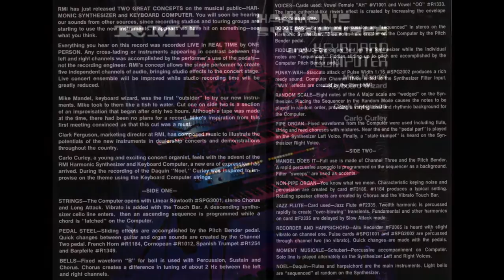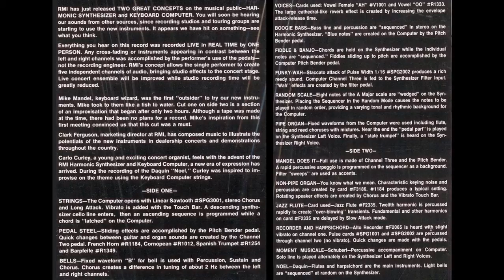1974 RMI Harmonic Synthesizer and Keyboard Computer demonstration record, part 2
"RMI has just released TWO GREAT CONCEPTS on the musical public -- HARMONIC SYNTHESIZER and KEYBOARD COMPUTER. You will soon be hearing our sounds from other sources, since recording studios and touring groups are starting to use the new instruments. It appears we have hit on something -- see what you think.

Everything you hear on this record was recorded LIVE in REAL TIME by ONE PERSON. Any cross--fading or instruments appearing in contrast between the left and right channels was accomplished by the performer's use of the pedal -- not the recording engineer. RMI's concept allows the single performer to create five Independent channels of audio, bringing studio effects to the concert stage. Live concert ensemble will be improved while studio recording time will be greatly reduced.

Mike Mandel, keyboard wizard, was the first "outsider" to try our new instruments. Mike took to them like a fish to water. Cut one on side two is a section of an improvisation that began after only two hours. Although a tape was made at the time, there had been no plans for a record. Mike's inspiration from this first meeting convinced us that this cut was a must.

Clark Ferguson, marketing director at RMI, has composed music to illustrate the potentials of the new instruments in dealership concerts and demonstrations throughout the country.

Carlo Curley, a young and exciting concert organist, feels with the advent of the RMl Harmonlc Synthesizer and Keyboard Computer, a new era of expression has arrived. During the recording of the Daquin "Noel," Curley was inspired to improvise on the theme using the Keyboard Computer strings.

[RECORD SIDE TWO]

MANDEL DOES IT -- Full use is made of Channel Three and the Pitch Bender. A rapid percussive arpeggio is programmed on the sequencer as a background. Filter "sweeps" are used as accents.

NON-PIPE ORGAN -- You know what we mean. Characteristic keying noise and percussion are created by card F3186. #1184 produces a typical setting. Rotating speaker effects are created by Chorus and the Vibrato Touch Bar.

JAZZ FLUTE -- Card used - Jazz Flute F2335. Twelfth harmonic is percussed rapidly to create "over--blowing" transients. Fundamental and other harmonics on card F2335 are delayed by Slow Attack mode.

RECORDER AND HARPSICHORD -- Alto Recorder F2065 is heard with slight vibrato on channel one. Pulse cards SPG1001 and SPG2002 are percussed through channel two (no vibrato). Quick changes are made with the pedals.

MOMENT MUSICALE (Schubert) -- Percusslve accompaniment on Computer. Solo line is played alternately on the Synthesizer Left and Right Voices.

NOEL (Daquin) -- Flutes and harpsichord are the main instruments. Light bells are "sequenced" at random on the Synthesizer.

Produced by Clark Ferguson & Steve Roth, A.O.C.
Recorded at: Helffrich Recording Lab, Allentown, Pennsylvania
Front cover: Sam Smith, Allentown, Pennsylvania
Back cover: Tom Zwicki, A.O.C.

Rocky Mount Instruments, Inc., Sales Office: Macungie, Pa. 18062 Phone: 215/965 9801

Subsidiary of Allen Organ Company"

nb the white 'streaks' on the picture are creases in the original cellophane wrapper on the record sleeve.